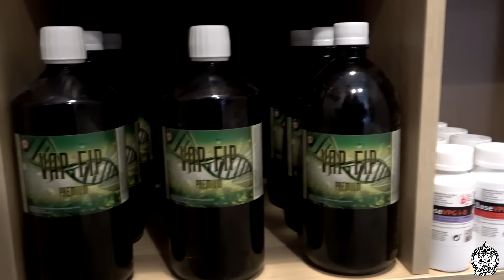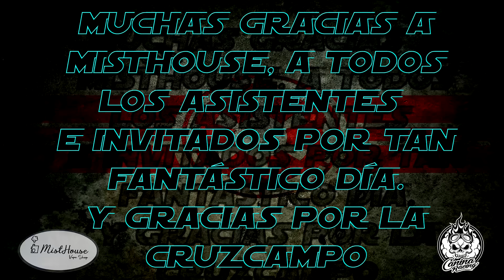Inauguración MISTHOUSE Vape Shop Fuengirola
Musica por Wintergatan: Marble Machine

Pues tras un fenomenal fin de semana en Fuengirola, sólo me queda agradecer a todos la compañía durante este evento, y especialmente a la gente de Misthouse por darme la oportunidad de pasar estos inolvidables momentos.
Visítalos en Av. de Mijas 7, Fuengirola (Málaga)